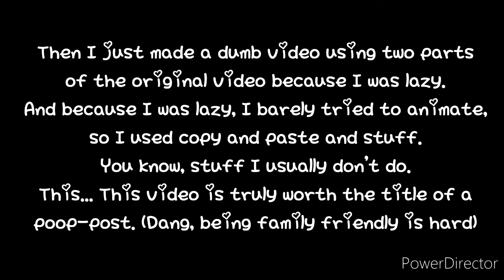A Day in The Life of A Guy With A Friend As An Animation Because He's Lonely--Wait, that's me...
This was originally called Punch'd.

/storage/emulated/0/movies/cyberlink/PowerDirector/Help_Me_HD 720p.mp4
I kid you not, that's what it's called.